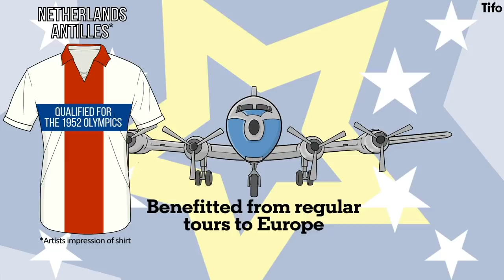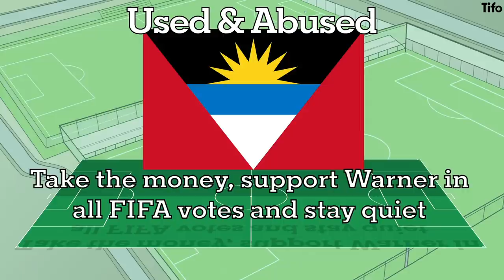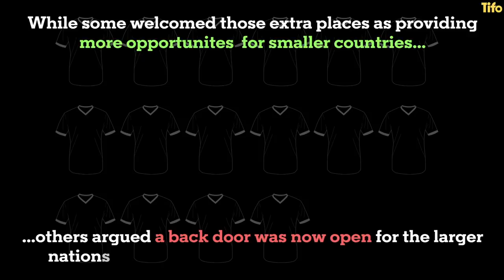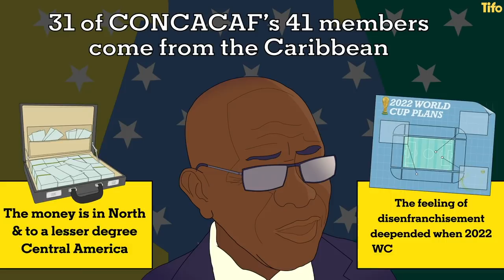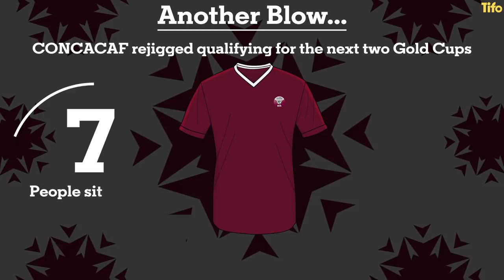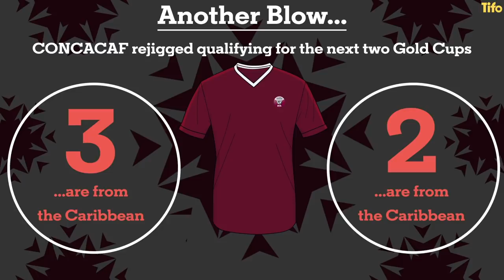Caribbean Football: Corruption, Influence & Change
There was a time when the Caribbean was amongst the upper echelons of world football. Yet the region has only ever been responsible for 3 teams in World Cup finals.

Why did a region of the Americas have so much power off the pitch, yet achieved so little on it?

Has it changed now? Will we see a Caribbean island at a major tournament again? What does Guus Hiddink have to do with it all?